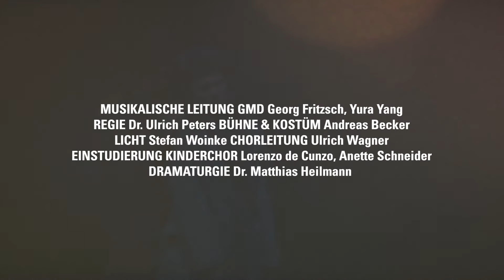LA BOHÈME Trailer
Oper in vier Bildern von Giacomo Puccini
Nach Henri Murgers Scènes de la vie de bohème
Libretto von Giuseppe Giacosa und Luigi Illica
In italienischer Sprache mit deutschen & englischen Untertiteln

Dauer: 2h 55, 1 Pause

WIEDERAUFNAHME
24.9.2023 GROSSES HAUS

Sie ist Puccinis beliebteste Oper und sein blühendstes musiktheatralisches Exemplar: La Bohème. Auf Henri Murgers Roman Scènes de la vie de bohème basierend, führt die Oper direkt hinein in die lebensfrohe und bunte Pariser Künstlerwelt. Der Dichter Rodolfo, der Maler Marcello, der Musiker Schaunard und der Philosoph Colline führen in einer Pariser Mansarde ein zwar bescheidenes, aber ziemlich ungebundenes und glückliches Künstlerdasein. Als an einem eisigen Weihnachtsabend die Zimmernachbarin Mimì anklopft und Rodolfo um ein Feuer für ihre erloschene Kerze bittet, steht eine leidenschaftliche Liebeserklärung am Ende der Begegnung. Eine kurze vergnügte Zeit schließt sich an. Doch so schnell die Gefühle hochschlagen, verschwinden sie auch wieder, und Rodolfo trennt sich von Mimì. Als er von einer schweren Krankheit Mimìs erfährt und sich ihre Gesundheit immer weiter verschlechtert, schwören sich beide erneut ihre Liebe. Doch Mimìs Tod bricht mit Gewalt in die heitere Welt der Bohemiens ein und führt ihnen die Sorglosigkeit und Unverbindlichkeit ihres Daseins vor Augen.

Wie drei Jahre zuvor bei Manon Lescaut, arbeitete Puccini in La Bohème mit den Librettisten Luigi Illica und Giuseppe Giacosa zusammen, die es verstanden, Murgers literarische Vorlage zu einem meisterhaften Libretto für den Komponisten umzuschreiben. Es ist ein Stoff voller Sentimentalität und Burleske, voller Tragik und Komik, den Puccini dank seines höchst einfühlsamen musikalischen Ausdrucks zu einer in jeder Hinsicht mitreißenden Oper vertonte. Zum ersten Mal seit langer Zeit inszeniert wieder Intendant Ulrich Peters am STAATSTHEATER, wo er 1997 bis 1999 bereits Oberspielleiter war.

Besetzung
Rodolfo Nutthaporn Thammathi
Jenish Ysmanov
Marcello Kammersänger Armin Kolarczyk
Kammersänger Tomohiro Takada
Shaunard Oğulcan Yılmaz
Colline Vazgen Gazaryan
Liangliang Zhao
Benoît Luiz Molz
Alcindoro Renatus Mészár
Mimì Kammersängerin Ina Schlingensiepen
Musetta Uliana Alexyuk
Danae Kontora
Parpignol Oliver Huttel
Sergeant der Zollwache Alexander Huck
Dimitrijus Polesciukas
Ein Zöllner Edgars Skarbulis
Lukasz Ziolkiewicz
MIT BADISCHER STAATSOPERNCHOR
BADISCHE STAATSKAPELLE
Statisterie des BADISCHEN STAATSTHEATERS
Cantus Juvenum Karlsruhe e. V.

Musikalische Leitung GMD Georg Fritzsch
Nachdirigat Yura Yang
Regie Dr. Ulrich Peters
Bühne & Kostüme Andreas Becker
Licht Stefan Woinke
Chorleitung Ulrich Wagner
Einstudierung Kinderchor Lorenzo de Cunzo
Anette Schneider
Dramaturgie Dr. Matthias Heilmann